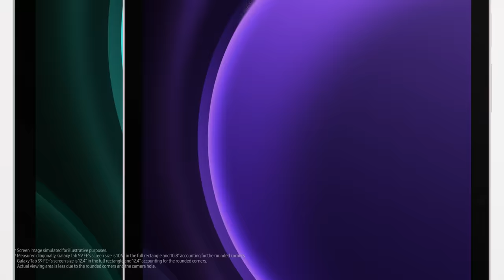Galaxy Tab S9 FE | FE+: Official Unboxing | Samsung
The new way to find your creative inspiration. Meet our new Galaxy Tab S9 FE and Galaxy Tab S9 FE+.

00:00 Intro
00:15 Colors
00:19 In-box items
00:24 Camera specifications
00:31 IP68
00:35 Low blue light and Vision Booster
00:40 Super smooth 90Hz
00:48 Display
00:53 Battery specifications
01:21 Outro